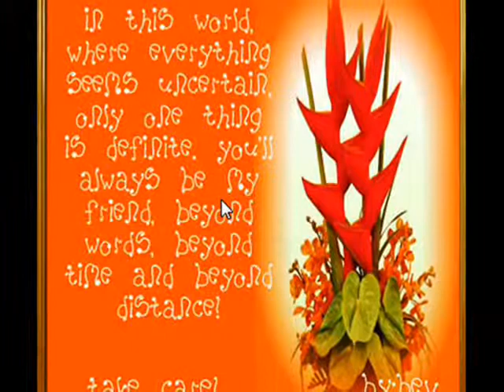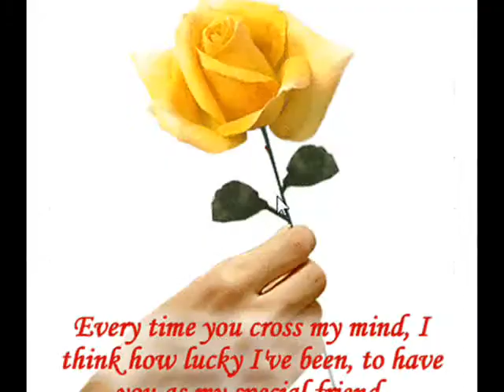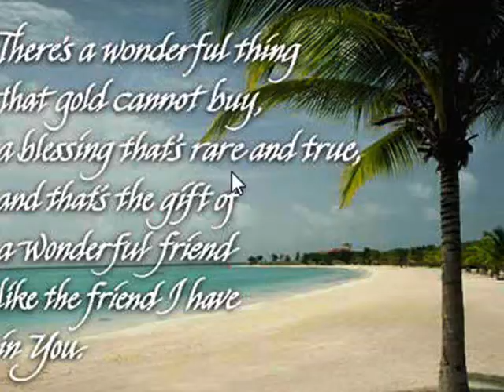feel lonely and blue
i created this while feel so lonely and blue. no intension to sale it, the audio is so good and original by cranberries. i love this song.